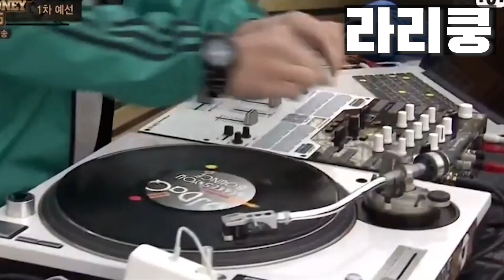이수린 프리스타일